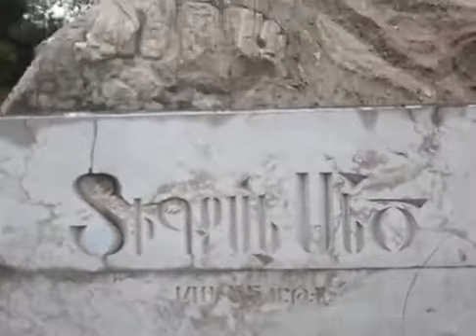🔴Тигран I — царь Великой Армении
Тигранаке́рт (арм. Տիգրանակերտ, лат. Tigranocerta) — древний город в провинции Арцах Великой Армении, один из четырёх древнеармянских городов с таким названием, предположительно, основанный Тиграном II в I веке до н. э. и носивший его имя. Прямое упоминание об этом городе содержится в работе армянского историка VII векаСебеоса; существует мнение, что на этот город указывал и Мовсес Каганкатваци. Располагался в провинции Арцах Великой Армении. Армянские археологи отождествляют его с городом античной и средневековой эпохи, развалины которого были обнаружены в 2005 году в местечке Шахбулаг в Равнинном Карабахе к северо-западу от Агдама (северо-восток Аскеранского района непризнанной Нагорно-Карабахской Республики, контролирующей эту часть Равнинного Карабаха, или северо-запад Агдамского района Азербайджана. На месте древнего города сохранились курганы, каменные изваяния, выдолбленные в скалах культовые сооружения, церкви. Отчет о находке был опубликован в академическом журнале Международной ассоциации армянских исследований.
Раскопки города ведутся Арцахской археологической экспедицией Института археологии и этнографии НАН Армении под руководством доктора исторических наук Гамлета Петросяна. В декабре 2008 года на заседании правительства Нагорно-Карабахской Республики было принято решение объявить Тигранакерт государственным заповедником.
Город был полностью построен из местного кремового известняка. В результате раскопок были открыты раннехристианская площадь с двойными церквями и остатки монументальной стелы с крестом, а также раннехристианская подземная мощевица и кладбище. Среди нескольких тысяч археологических материалов роскошные керамические сосуды, парфянские монеты, сасанидские печати 5-7 вв. Н.э.